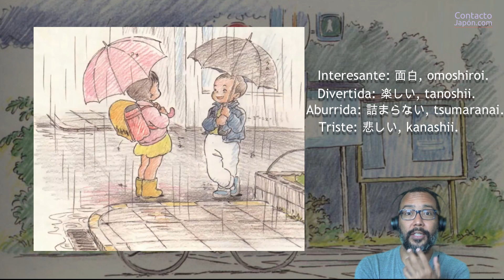🔴 JLPT N5. Describiendo una imagen de Ghibli.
En esta clase te explico hacemos un pequeño repaso de vocabulario y gramática para el nivel N5 del JLPT. 👇🏻

Vocabulario, kanji, gramática, y recomendaciones a partir de una hermosa ilustración de Yoshifumi Kondo, uno de los directores de animación del Studio Ghibli.

Quieres aplicar a un beca de estudios en Japón, trabajar en una empresa japonesa o desarrollar tu proyecto personal o profesional en Japón.

Cualquier certificación del examen oficial de japonés (JLPT) te dará mucha más ventaja sobre quienes no la tengan.

En este video compartimos parte de una de nuestras clases, para evaluar aspectos esenciales requeridos para aprobar este examen.

Un gran viaje comienza con un paso. Si sueñas con estudiar, trabajar, vivir en Japón, aprender japonés es definitivamente el primer paso.

Byron Barón V.